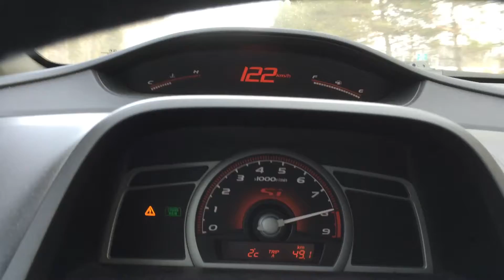Civic SI K&N pull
2009 Honda Civic SI with K&N Typhoon intake, 3rd gear pull